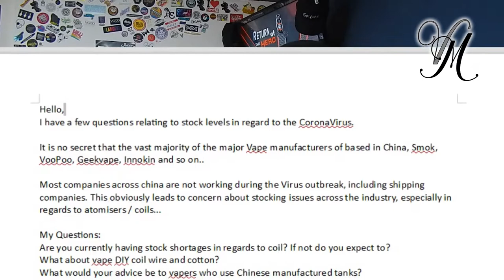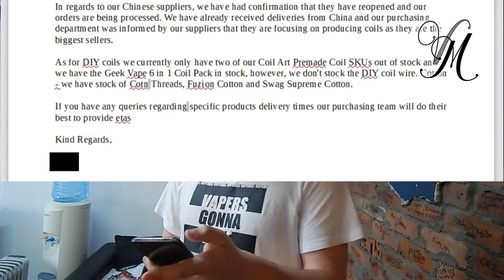Will the CoronaVirus Lead to a coil/atomiser shortage?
In light of the medias fear mongering  surrounding the current CoronaVirus (COVID-19) and the speculation of a coil shortage, this video discusses my opinions on the situation surrounding coil stocks around the world after contacting wholesalers.

Most coils are manufactured in china, this includes big companies such as Smok, Voopoo, Innokin, Aspire and even British companies such as Eleaf, Innokin and TECC

Join us on:
Facebook.com/VapeMillUK
Instagram.com/VapeMillUK